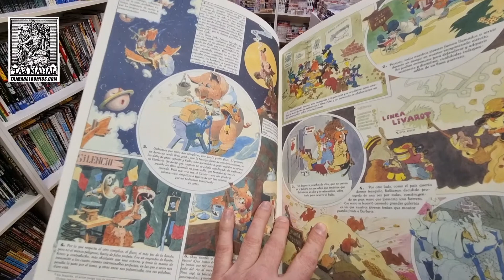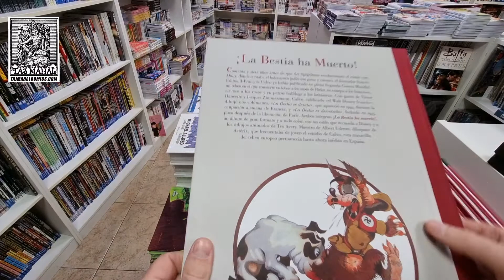¡La bestia ha muerto! de Edmond-François Calvo.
El primer libro que contó con animales la Segunda Guerra Mundial, más de cuarenta años antes que «Maus». Inédito en España.

Cuarenta y siete años antes de que Art Spigelman revolucionara el cómic narrando en Maus la Segunda Guerra Mundial con gatos y ratones, el ilustrador francés Edmond-François Calvo ya había publicado en plena Guerra Mundial un tebeo en el que convierte en lobos a los nazis de Hitler, en conejos a los franceses, en osos a los rusos y en perros bulldogs a los británicos.

Con guion de Victor Dancette y Jacques Zimmermann, Calvo dibujó dos volúmenes, «La bestia se desata», que apareció en 1944, en plena guerra, y «La bestia es derrotada», fechado en 1945. Ambos integran «¡La bestia ha muerto!», un álbum de gran formato y a todo color; con un estilo que recuerda a Walt Disney y a los dibujos animados de Tex Avery, que se viene publicando en Francia periódicamente y hasta ahora permanecía inédito en España. Calvo influyó poderosamente en Albert Uderzo, el creador de Astérix, que lo visitó de joven.